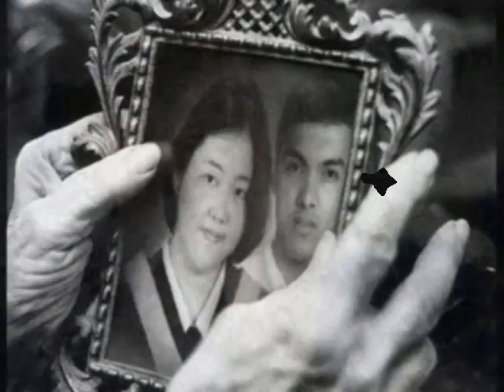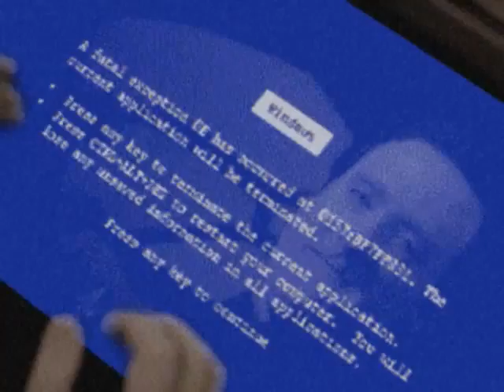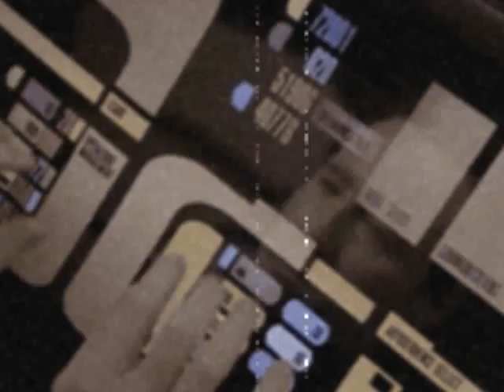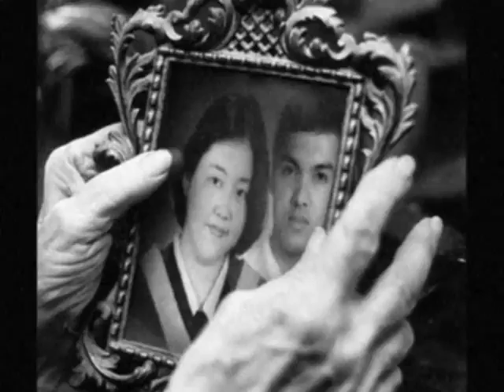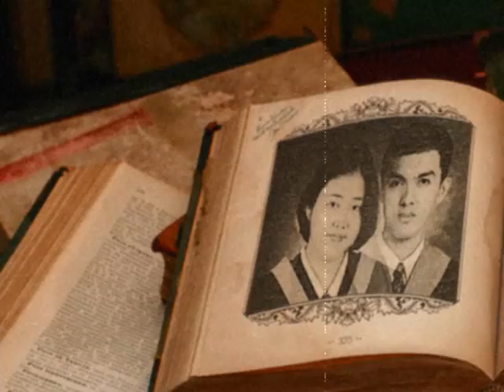Wag Ka ng Umiyak